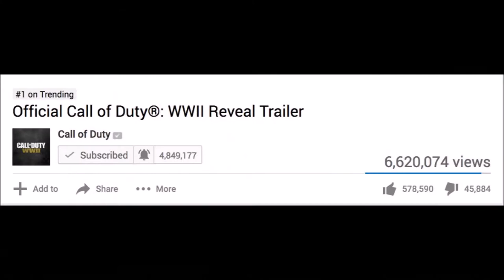Call of Duty WWII Official Trailer Proves Futuristic is Not Good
Looks like Call of Duty going futuristic was a bad idea. Call of Duty WWII Official Trailer Reveal is looking very positive so far.

Add Me on PS4: JoeKINGgiant74
Add Me on Steam: joekinggiant74
Add Me On Soccer Spirits: Riverhog

Go behind enemy lines in Ghost Recon: Wildlands. As a member of The Ghosts, a legendary US Elite Special Operations team, create chaos that will destabilize and eventually break the alliance between the Santa Blanca Cartel and the corrupt government.

This video was originally uploaded at Youtube channel "MrJoekinggiant74".. Uploaded in any other channel, will be considered stolen.